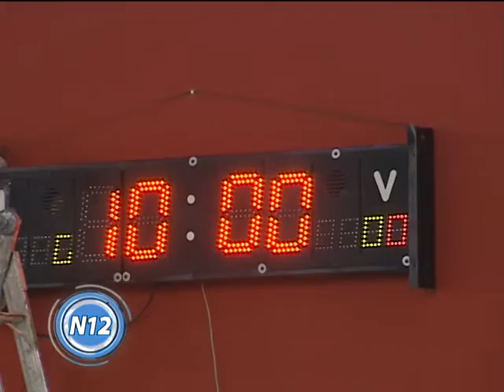Inauguración del Polideportivo de Berutti